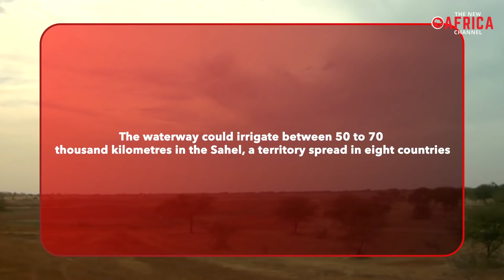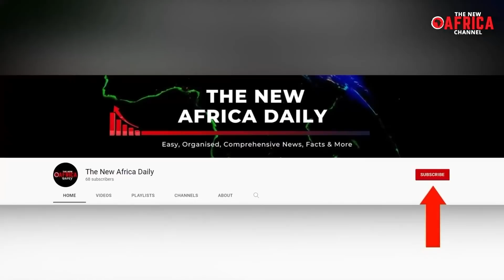Lake chad - How Africa plans to save the shrinking mega lake chad from climate change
Lake chad - How Africa plans to save the shrinking mega lake chad from climate change. Since the recurring droughts began in the early 1970s, the size of the lake chad has dwindled by over 90%, particularly in the last 60 years. Back in 1963, the lake's surface size was 26,000 square kilometers, yet, it presently stands at less than 1,500 square kilometers. This can be attributed to chronic drought and desertification, which have triggered diminished inflows into the lake chad basin. Other factors attributed to the dramatic shrinking is the result of poor human management, improperly designed and used dams and irresponsible irrigation.  Our video today, will take a look into the lake chad basin crisis, and how the Lake Chad replenishment project or how the $50 billion transaqua project lake chad, intend to revive the shrinking lake.
Lake chad basin crisis